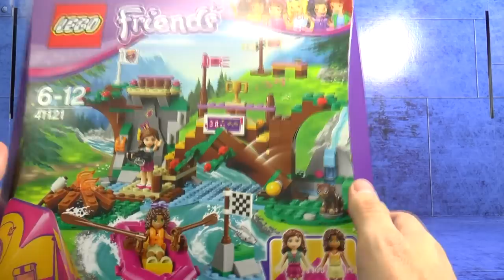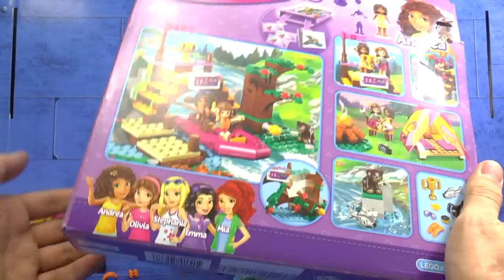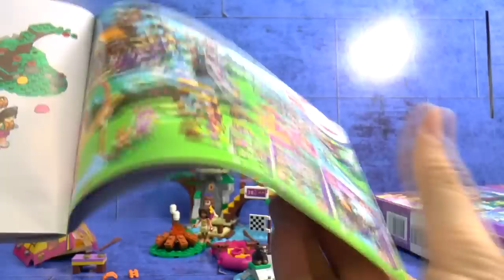Новинка ЛЕГО ФРЕНДС 2016 СПОРТИВНЫЙ ЛАГЕРЬ: СПЛАВ ПО РЕКЕ ОБЗОР LEGO FRIENDS 41121 [музей GameBrick]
190068 Санкт-Петербург. Вознесенский пр. 44-46 Геймбрик - музей моделей из ЛЕГО!